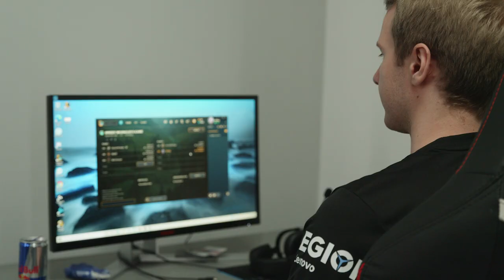JANKOS MISSES HIS LINE | G2 LEC 2021 Start Bloopers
Ever wondered how good our players really are at acting?

Watch all the behind the scenes action of our LEC hype video, featuring Jankos messing up lines, Caps improvising, Rekkles laughing, Mikyx blushing, Wunder raiding and GrabbZ... Being there too.